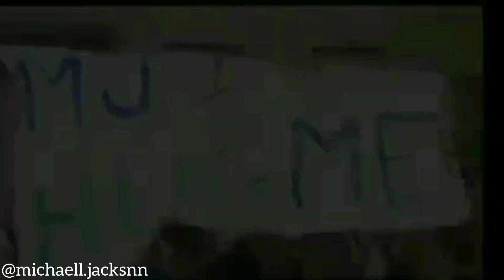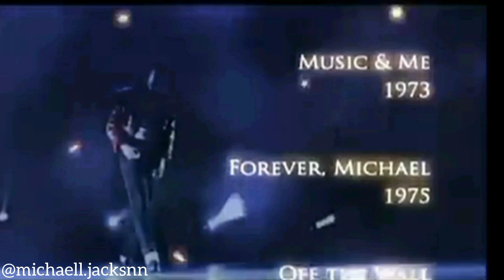we love you Michael